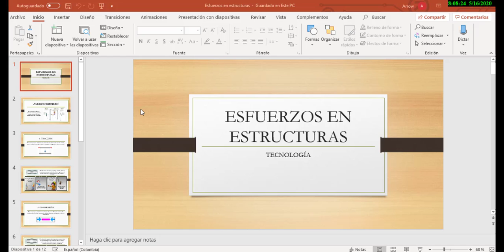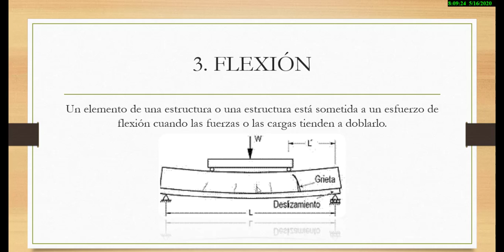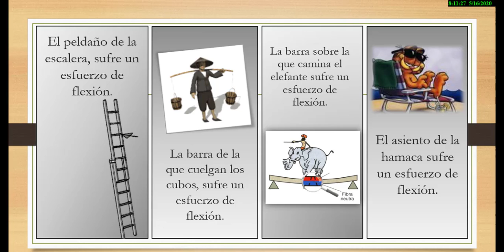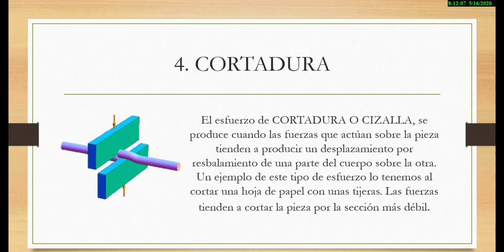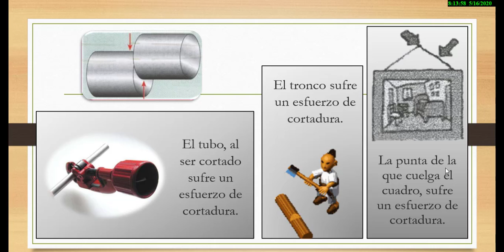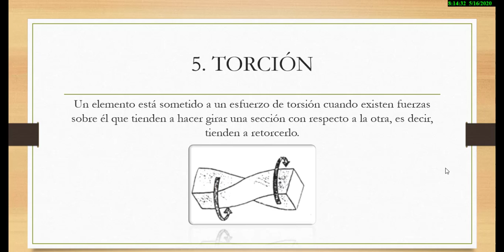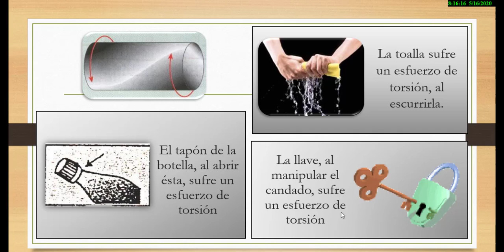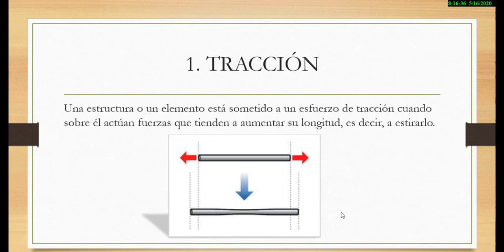Esfuerzos II - Grado 9 - Sesión 4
Tema: Esfuerzos II
Cursos: 9A, 9B, 9C
Docente: Yimzay Alejandra Molina Ramos